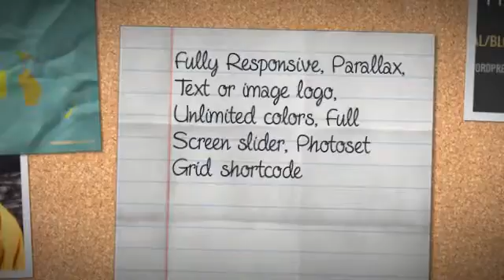Tipi - Responsive Personal WordPress Theme + Download